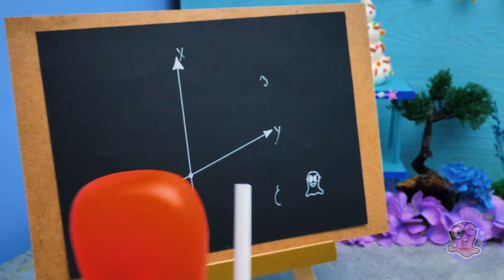WOW! Fun and Easy Accessories DIY 🍖😝 Doll Hacks and Crafts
Join us as we explore various creative techniques and design tips to give your paper dolls a dazzling makeover. From fashion-forward clothing and accessories to trendy hairstyles and fabulous makeup, you'll discover endless possibilities to create unique and stylish looks.